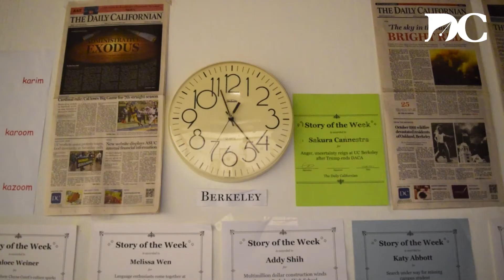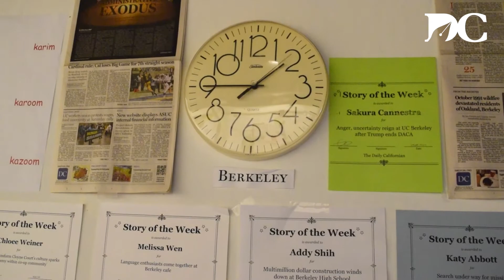Inside The Daily Californian: the making of the primary election issue.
Watch how The Daily Californian produced the primary election issue, from it's inception to the night of the election.